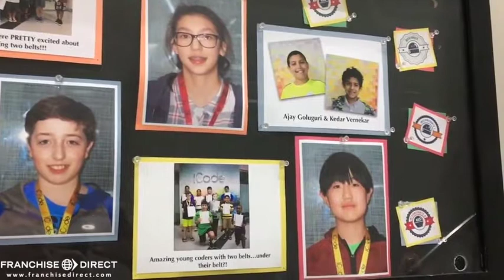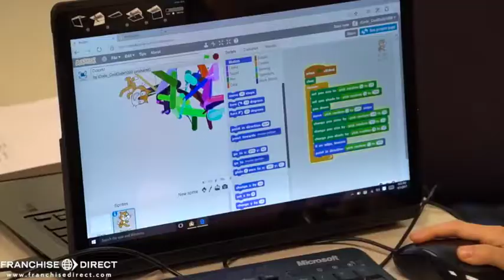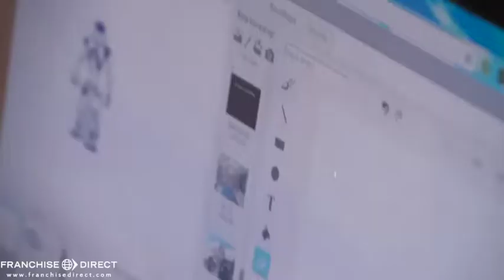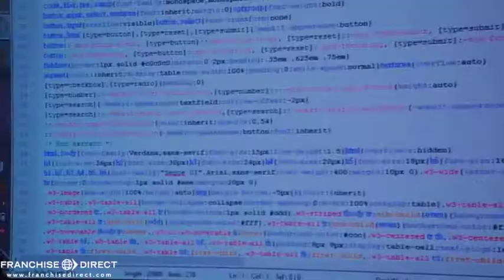iCode Computer Science School for Kids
iCode is a next-gen ed incubator program that teaches technology, computer science, design & entrepreneurship.